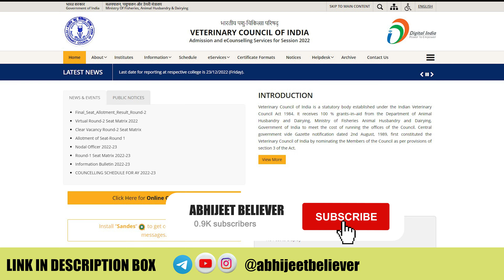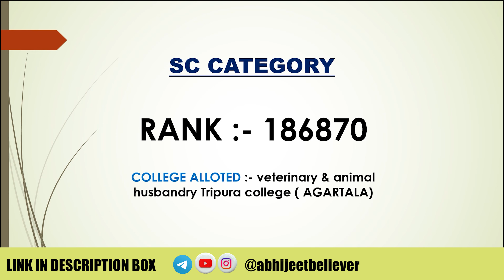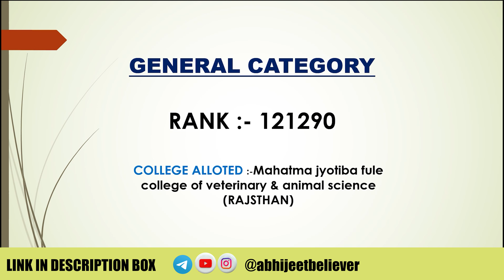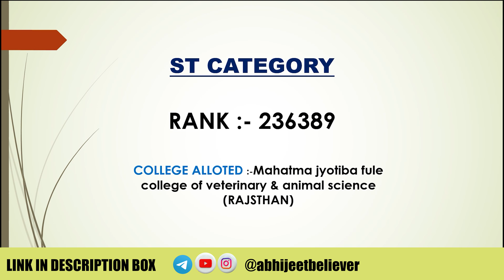Vci 2nd round cutoff 2022 || vci counseling || govt & pvt veterinary college cutoff || neet aspirant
Hi, I am Abhijeet Katkade Final year veterinary student.
In this video we dicuss about vci cutoff 2022, counseling 2022-23 , all details information about veterinary admission 2022-23.

Any Queries releted to veterinary ask in comment section or you can DM on instagram.

vci 2nd round cutoff 2022
private veterinary college cutoff 2022
private veterinary college
vci cutoff 2022
veterinary college cutoff
vci counseling 2022

veterinary council of india
vci cutoff
vci cutoff 2022-23
vci admission details
all india qouta seats cutoff
veterinary cutoff 2022
veterinary admission
veterinary colleges
all veterinary colleges in india
vci seats
vci counseling 2022-23
vci
vci quota seats
vci admission 2022
veterinary counseling
neet 2022
12th career
bvsc & ah
bvsc & ah course deatils
bvsc admission 2022
veterinary doctors
vci counselling 2022 registration
vci counseling 2022 date
vci registration
vci counseling 2022 update
vci counseling cutoff 2022
vci rounds
vci rules
vci information 2022
vci application 2022
veterinary counseling 2022
veterinary admission 2022
veterinary admission registration
all india quota seats
15% vci qouta seats
vci quota seats